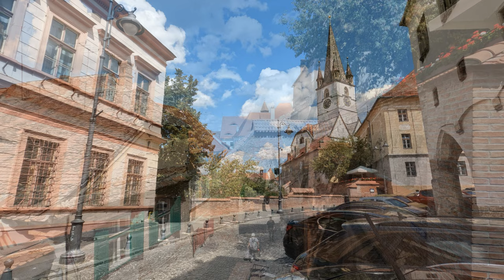Centrul vechi SIBIU / Orasul presedintelui in 4K / Magical old city in Transilvania Romania 🇷🇴 2024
Magical city in Romania
Promovarea turistică a României în imagini video.